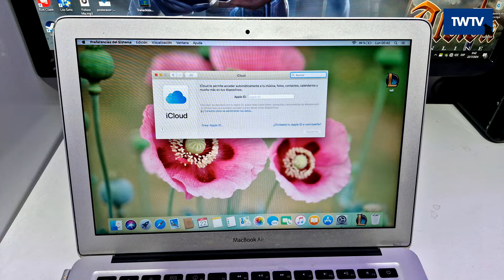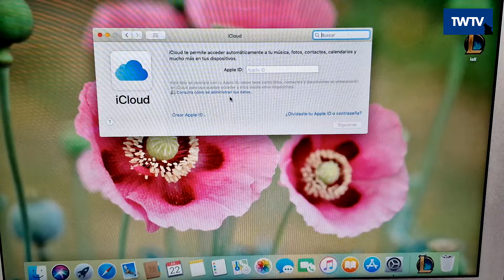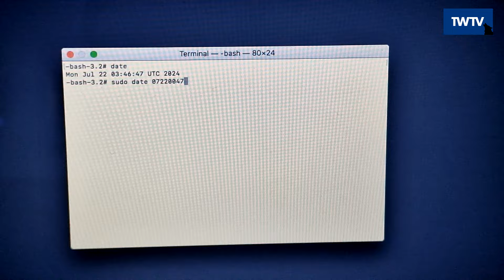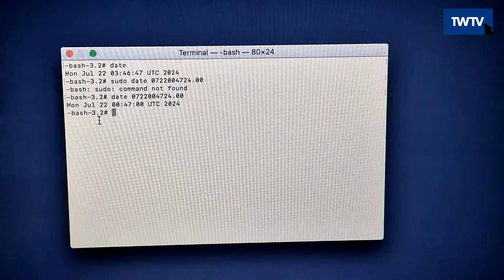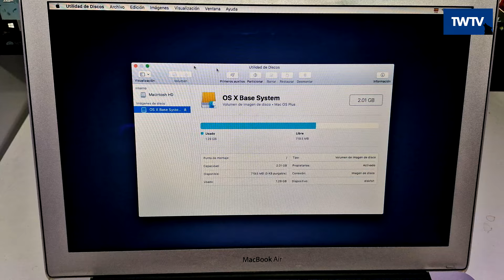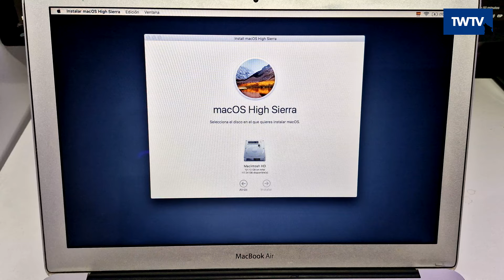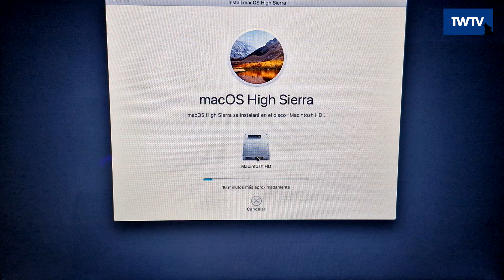Formatear MacBook RÁPIDO y SIN USB [2024]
DESCRIPCIÓN📖
En este video te enseñaré a formatear una MacBook de cualquier variante para poder disfrutar tu sistema limpio desde cero y mejorar el rendimiento, así como liberar espacio. Utilizando de ejemplo esta MacBook Air Late 2010, sin USB y Rápido.
Si quieres saber como hacerlo, quédate en este video, vamos a ellos ñ-ñ

LINKS DE DESCARGA⬇️
Ningún archivo necesario.

🃏La continuación de mi historia 'Sangre de Hechicería: La Era Mística' en Wattpad:

Índice
Intro 00:00
Explicación 1:00
Eliminar cuenta iCloud 1:32
Modo Recuperación 2:20
Configurar Fecha y Hora 3:05
Borrar partición del disco 4:23
Reinstalar MacOS 5:31
Error Servidor de Recuperación 5:48
Reinstalar MacOS Parte 2 6:23
Final del video 7:47